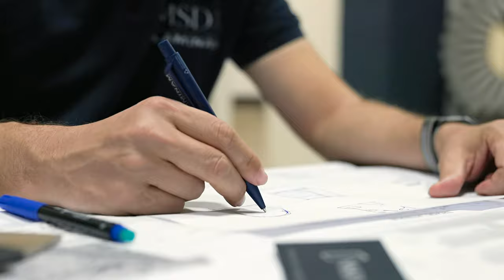MSDA SHOWROOM 11 NOV 2023 OPENING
Pesenting Laminam product with MSDA Marrakech, they produce ceramic slabs which challenge the traditional uses of this material, creating large sized minimum thickness surfaces, which are used in exterior architecture, interior design and furnishings.

In this video it's more a ceramic for kitchen worktops, sophisticated styling, resistance to wear, easy cleaning, sustainability and durability over time.

To shoot this video i only used CANON EOS R5 and ZHIYUNECRANE 3S stablizer.